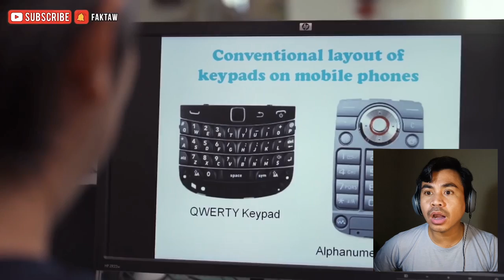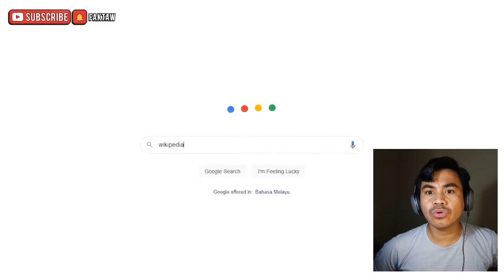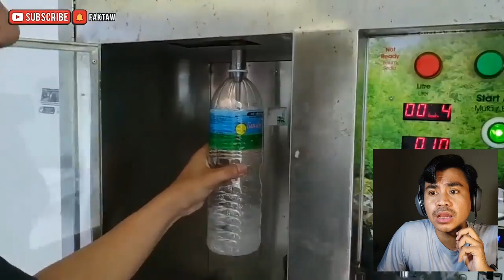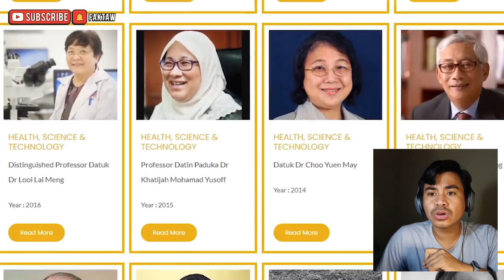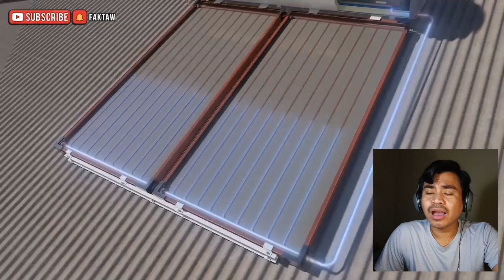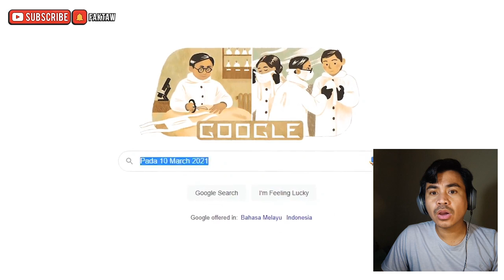Indonesian Reaction to 10 Penemuan Hebat Oleh Orang Malaysia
Thank You